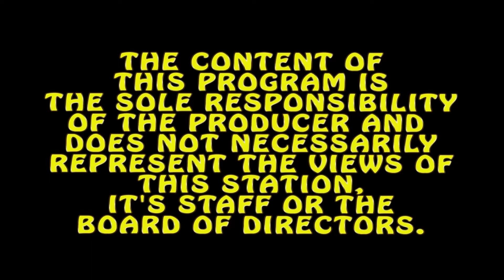Crazy Rich Asians ~ Mile 22 ~ Happy time Murders ~ Alpha Movie Review ~ MEDIA ZONE 8-14-18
A look at the films ~ Crazy Rich Asians ~ Mile 22 ~ Happy time Murders ~ Alpha.
A viewer wins FREE movie tickets. Find out how to enter,